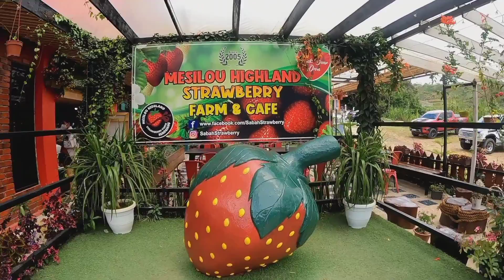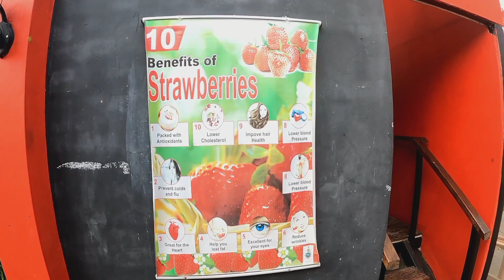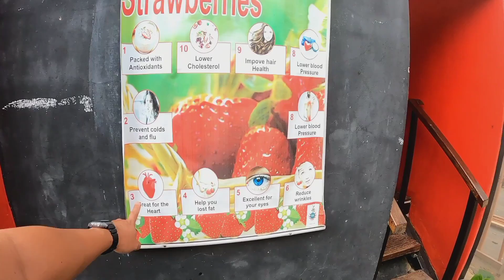First time makan strawberry